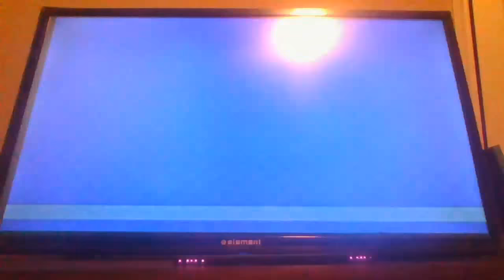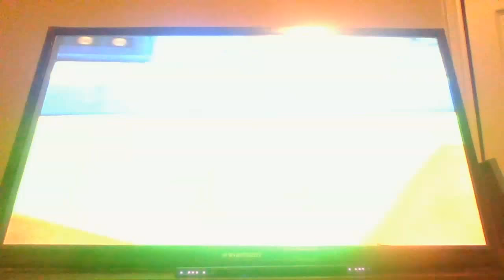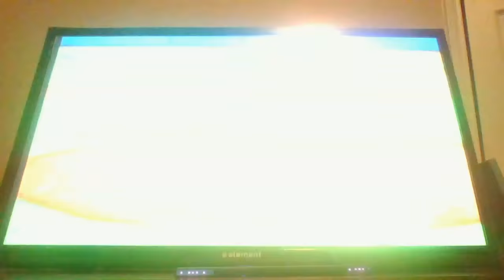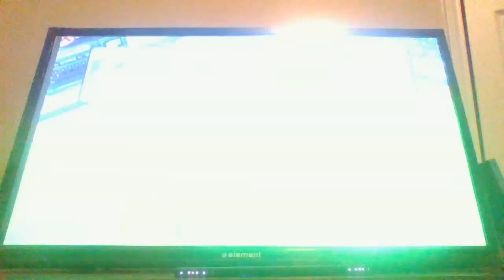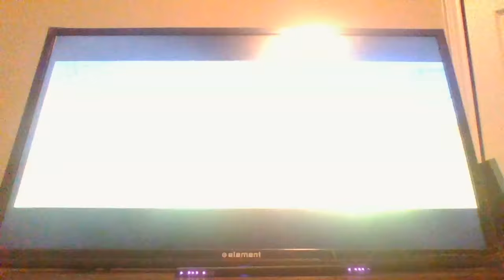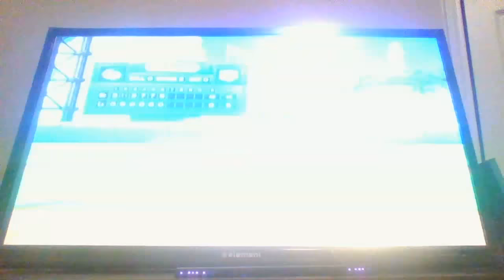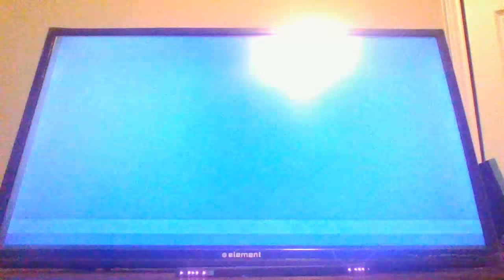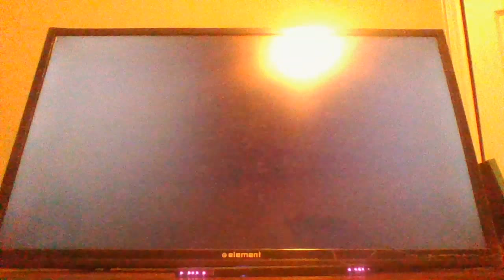Mario Super Sluggers Season 2 Game 2 Exhibition Mode Mario Stadium Mario Fireball @ Luigi Knights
In this video i play Mario Super Sluggers